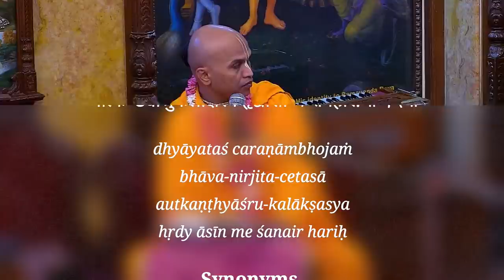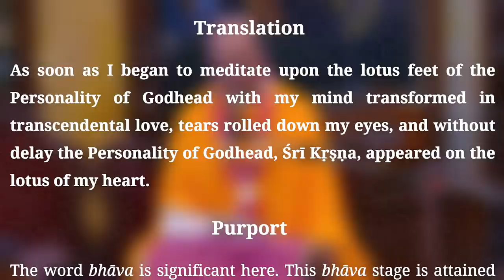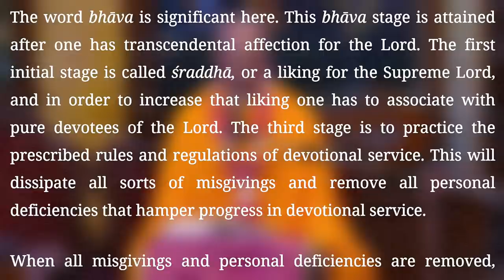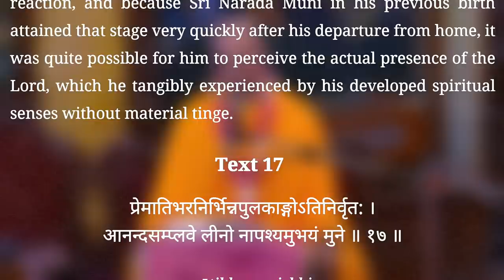H.G. Shivram Prabhu | How to become free from the clutches of Rahu, Shani, Black magic.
Srimad Bhagavatam Class | SB verse-1.6.16 | H.G. Shivram Prabhu at ISKCON Chowpatty on 16th Sep 2021.